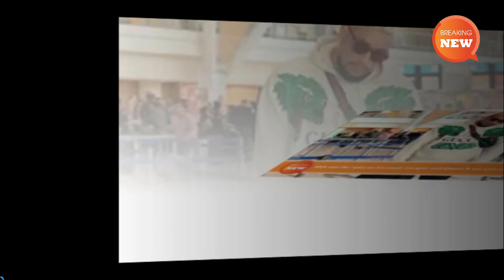Hot new: AKA sets the rules on his roast: Cassper and Queen B are welcome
AKA sets the rules on his roast: Cassper and Queen B are welcome.
Rapper AKA is the latest big name star to be roasted on Comedy Central and ahead of the event early next year, he has set down some guidelines.

It was announced on Thursday morning that the Supa Mega would face the firing squad on February 21.

Although the people who will be on the panel roasting him hasn't yet been released, AKA has already cleared the air on who is and isn't allowed to be there.